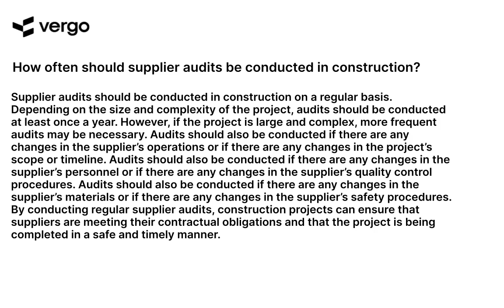Frequency of Supplier Audits in Construction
Auditing suppliers in the construction industry is an important part of ensuring quality and safety. Learn more about the frequency of supplier audits and how they can help protect your construction project. Get tips on how to create an effective audit plan and how to ensure that your suppliers are meeting your standards. Find out how to make sure that your supplier audits are conducted regularly and efficiently.